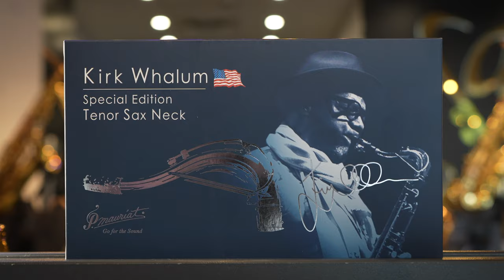Kirk Whalum Special Edition Saxophone Neck by P.Mauriat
I literally couldn't believe it when I put this neck on after having played a 66RUL with the standard neck.  The instrument TRANSFORMED into something else!  I've never experienced a neck doing this before.  The immediate extra power, richness, brightness, and free-blowing qualities were simply extraordinary.

⏰Timestamps ⏰

0:00 Short Playing Clips
0:26 Neck Overview
3:05 Kirk Whalum Vs. Super VI
4:50 Thoughts on the Kirk Whalum Neck

🎷Welcome to SAX. A family-run business with over 25 years of experience. Our staff are players, teachers, technicians, and repairers so no one is better equipped to help you enjoy a great sax life.